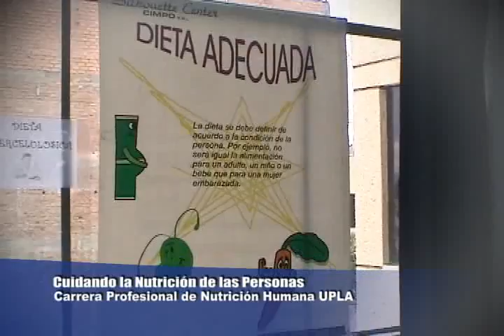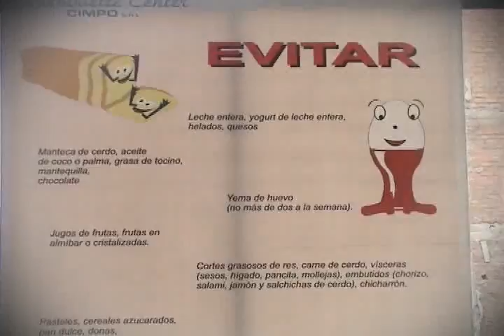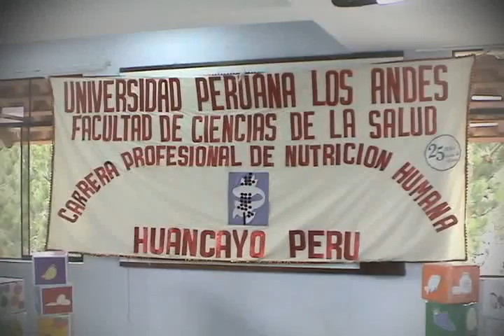Un poco más sobre la carrera de Nutrición Humana - UPLA